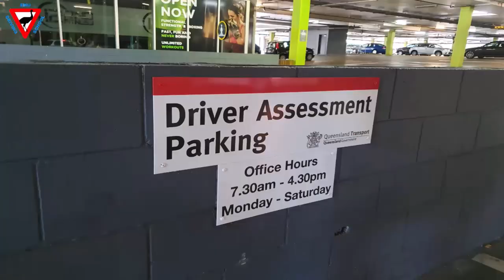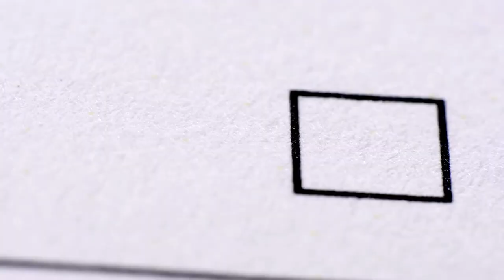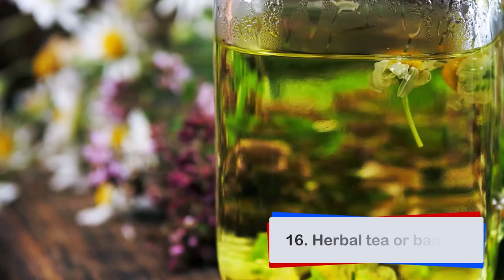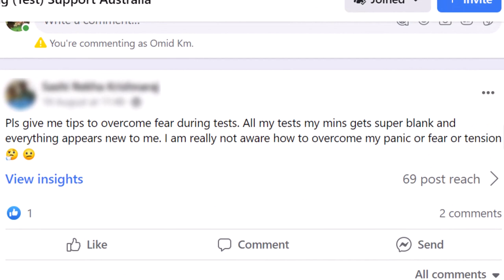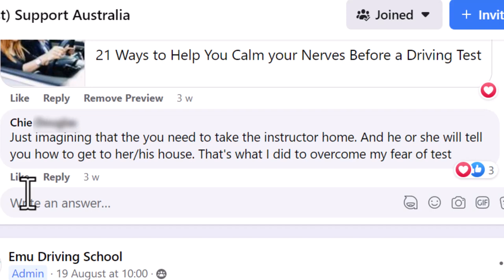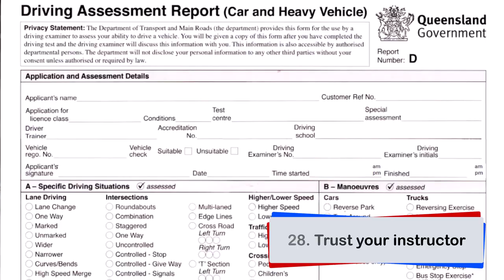How to calm your nerves for driving test (29 ways)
If you want to know how you can calm your nerves for a driving test, watch this video. In this video, I talk about 29 ways to help you overcome your driving test anxiety.

Almost everybody gets nervous for their driving test. So if you experience that, don't feel bad about it. You are not alone.

🎬 DOWNLOAD my FREE guide on how to do a reverse parallel parking STEP BY STEP

🕘TIMESTRAPS

00:00 How to calm your nerves for a driving test (29 ways)
00:44 1) Rest and meal
00:59 2) Try doing exercise
01:09 3) Warm-up driving lesson
01:32 4) Plan ahead
01:54 5) Wear comfortable clothes
02:02 6) Keep test a secret
02:13 7) Book off-peak hours
02:29 8) Before test- talk to examiner
02:48 9) Avoid chatting during test
02:58 10) Do commentary driving
03:06 11) Breathing exercise
03:52 12) Avoid negative thoughts
04:17 13) Accept making mistakes
04:37 14) Examiners scribbling- don't panic
04:59 15) Check your car
05:14 16) Teas and banana
05:27 17) Don't listen to horrific driving stories
05:38 18) Go at your own pace
05:53 19) Know the test procedure
06:09 20) Think it's a driving lesson
06:23 21) Use the bathroom
06:49 22) Don't worry unnecessarily
07:36 23) Ask for advice
08:11 24) No monster image of examiners
08:41 25) Drive around test centre
09:15 26) Avoid spotlight effect
09:55 27) Make sure you're ready
10:16 28) Trust your instructor
10:38 29) Worst-case scenario

💙 WHO AM I:

I'm Omid, an accredited driving instructor and translator living in Brisbane, Australia. I make videos about driving test tips,  driving techniques, road safety and traffic rules in Australia. I want to have a bigger impact on people's lives by helping them to pass their driving test first time and be better and safer drivers on the roads :)